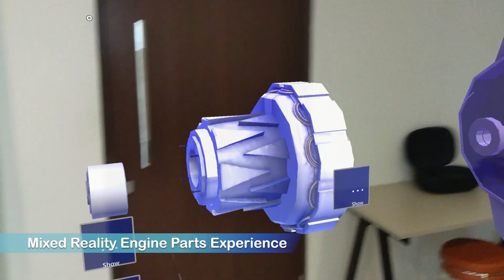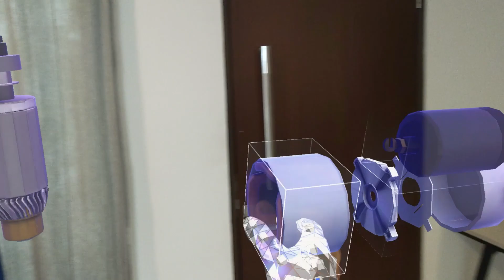Mixed Reality Component Experience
This is a mixed reality component experience for mechanics in one of the heavy unit vehicle of mining sector. Mixed reality is usually used in an immediate response situation or when two-handed activity is needed the most while still need to see some guidance information.